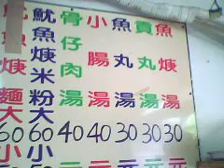Delicious food in Hsinchu - 香山区萌萌Snack barラッキー犬なりま(4)20110924.avi